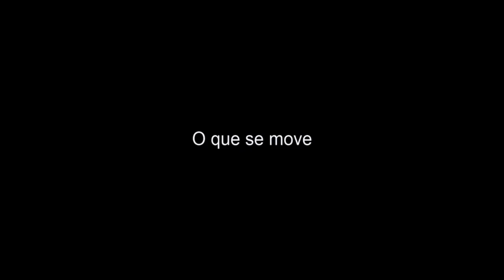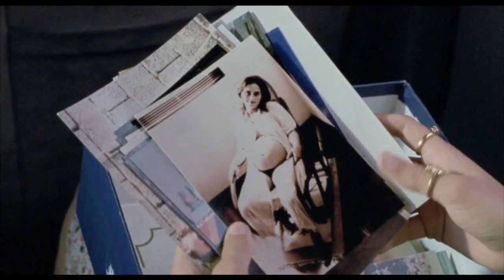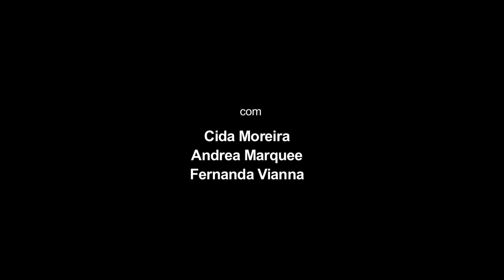O Que Se Move (Trailer)